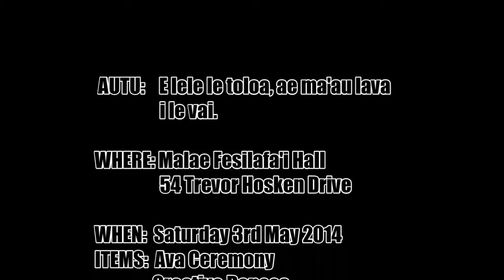Manukau Methodist Aganu'u Trailer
A trailer of whats happening at our aganu'u this year